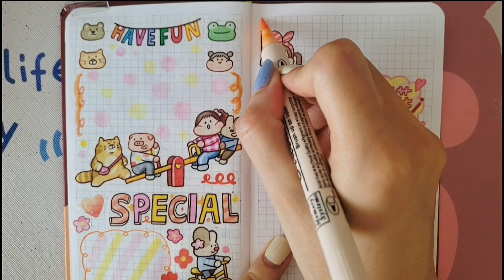🍑手帳|肉球桃桃奶昔排版|沉浸式助眠 白噪音 ASMR